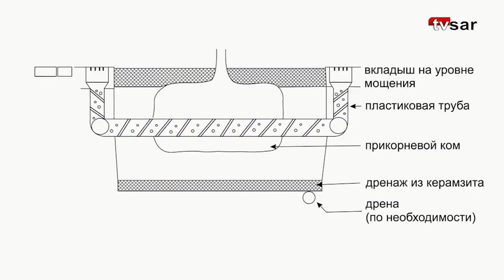Вязы на проспекте Столыпина в Саратове. Мнение подрядчика, эксперта и жителей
В Саратове не утихают споры по поводу посадки деревьев на проспекте Столыпина. Многие горожане обратили внимание на необычный способ высадки крупномеров на главной пешеходной улице города.  Сейчас к дискуссии подключились руководитель компании-подрядчика Ольга Колесниченко и профессор СГАУ Ольга Сокольская.